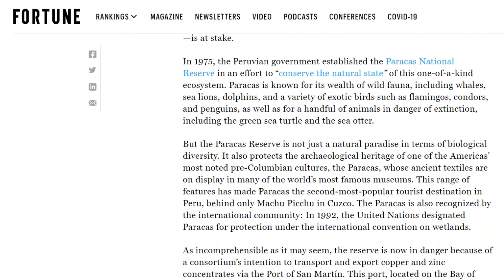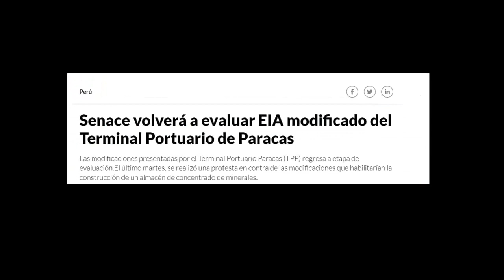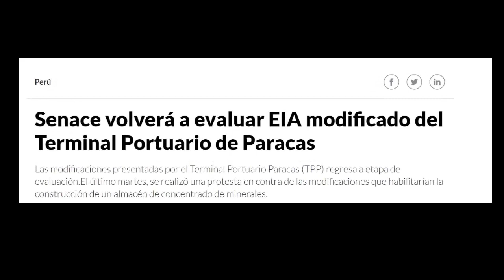Preocupación mundial por lo que podría suceder en Perú